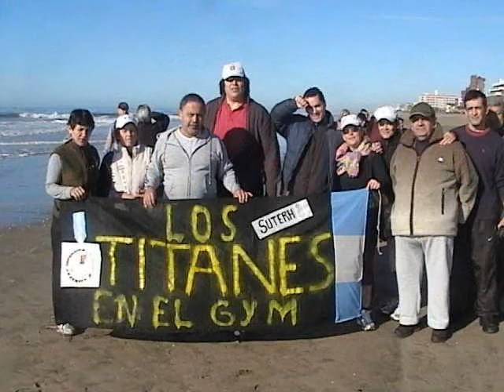Villa Gesell 2010